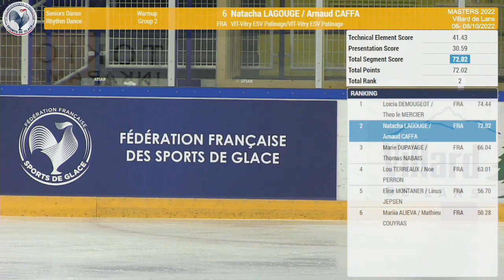Natacha Lagouge and Arnaud Caffa - Masters 2022. RD.